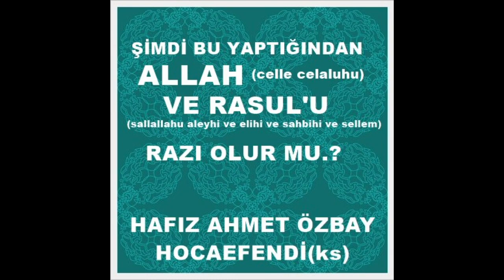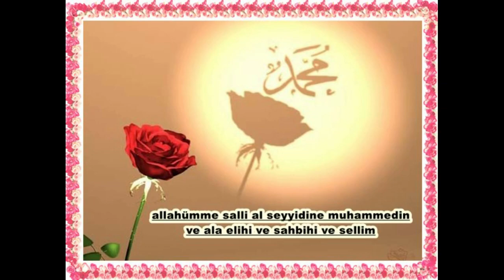İNSAN KAMİL OLAMAZ